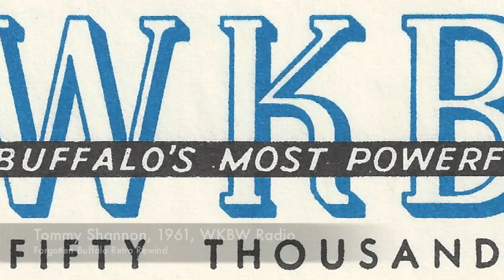WKBW Radio, Tommy Shannon, 1961, Forgotten Buffalo Retro Rewind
WKBW Radio's Tom Shannon as heard on Buffalo radio in 1961. In addition to WKBW, Shannon was heard on WGR Radio and seen on both WKBW-TV as host of "Buffalo Bandstand" and at WGR-TV on the dance show "Hit or Miss."